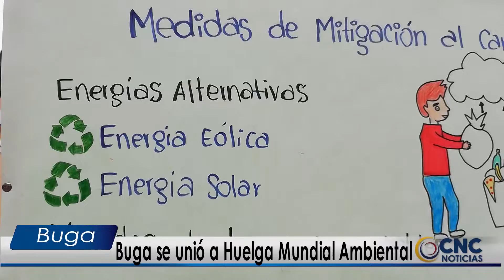Ambientalista de Buga, se unieron a huelga mundial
Un grupo de ambientalista de Buga, se unieron a la huelga mundial ambiental, que se programó para este viernes 20 de septiembre; el acto se desarrolló en la plazoleta de la parroquia Santo Domingo, donde los ambientalistas locales, con pancartas y carteles, se pronunciaron ante el uso indebido de los recursos naturales y al mal manejo, que se le esta dando a los residuos sólidos, que pueden ser reutilizados.  Así transcurrió la jornada.